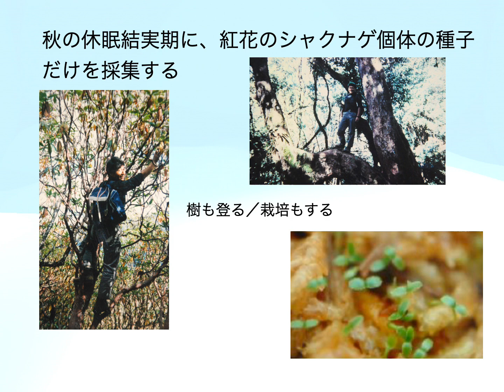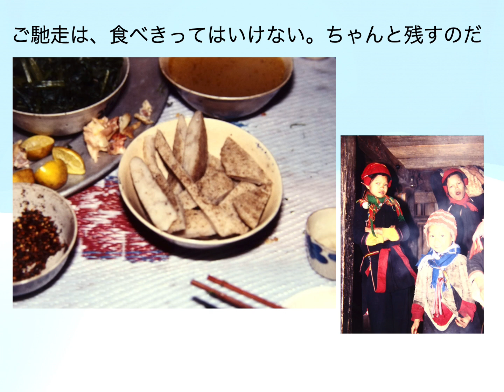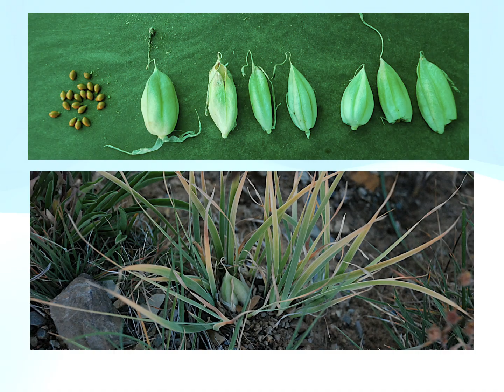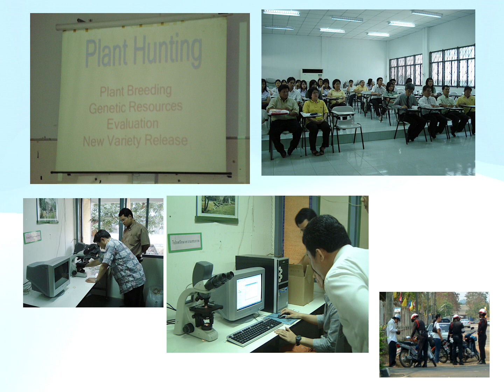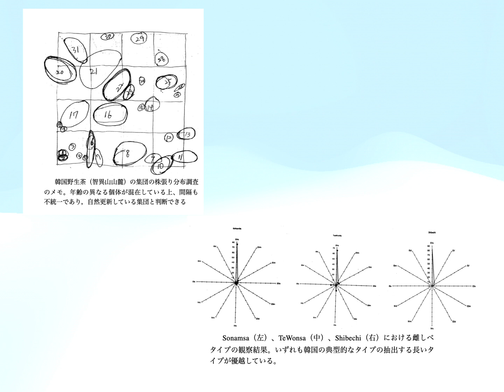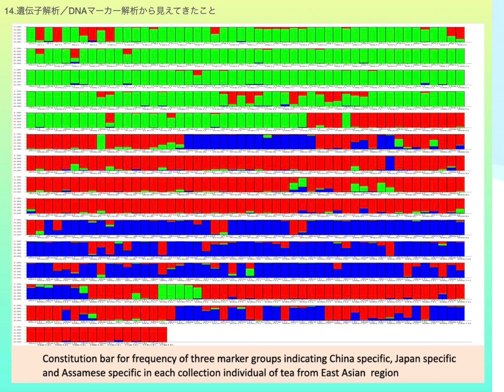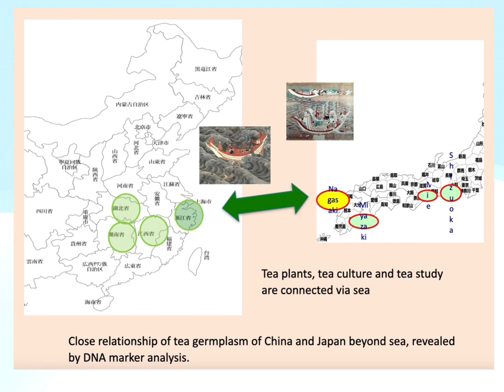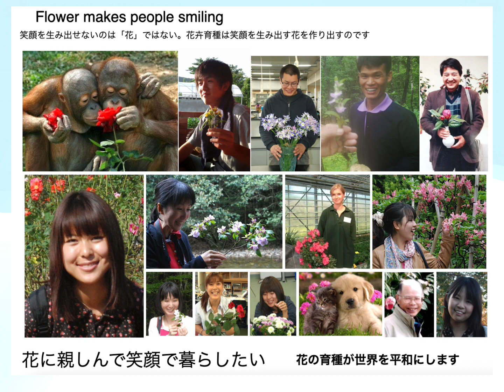私の植物遺伝資源探索の思い出／中尾式民族植物学的探索術の応用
花の育種から焼畑までの基礎的活動の取りまとめの一部です